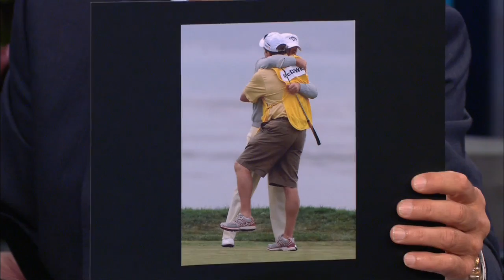G-Mac on Jay Leno 2010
View Graeme's Jay Leno appearance in full and it even features a cameo from Graeme's Dad!